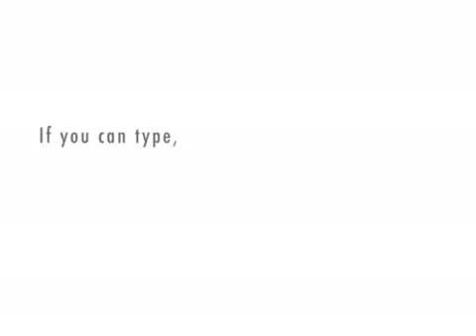super hero and vilan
fox's rule!